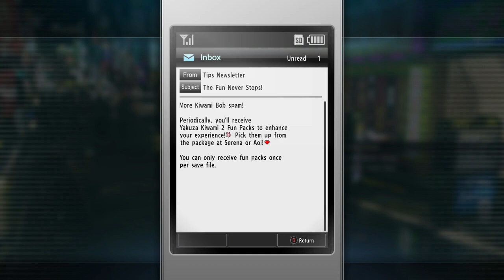Let's Play Yakuza Kiwami 2 (BLIND) Part 9: TERADA'S TOJO SECRETS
Are we about to ask for help from who I think we're about to ask help from?